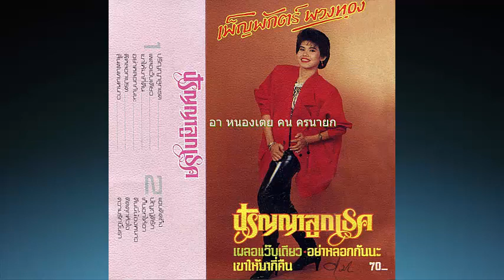เเอบคิดถึง ขับร้อง เพ็ญพักตร์ พวงทอง [Audio]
" มันนึกถึงใครคนหนึ่ง ...ทุกวันนอนเพ้อ.รำพึงคิดถึง..คิดถึง..เธอจังเลย.."